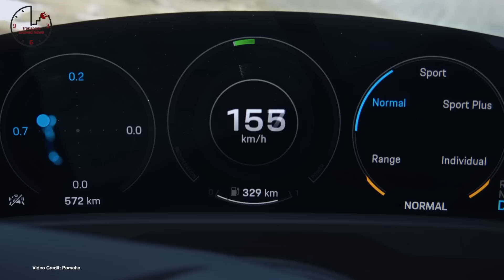Tesla Pickup Reveal Set, Kawasaki Ninja EV, Energica Extends its Range— TEN 272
-- and use "TE2019" at checkout!

(01:11) Reveal Date Set
(01:46) It Begins
(02:12) Popular
(02:41)Silent Like a Ninja
(03:14) Specialist Insurance
(03:46) Larger Battery
(04:17)Longer-Range
(04:48) Tweaks
(05:32) Another Concept
(06:01) Production Locations
(06:39) Battery Partners
(06:51) Sale Completed
(07:06) Preliminary Contract
(07:19) Sales Begin
(07:33) Keen Interest
(07:45) Traceable
(07:59) Lister Treatment - Lister iPace is a faster iPace
(08:15) G-Class EV
(08:30) Pollution Problems - India's capital bans half of its cars to tackle super-poor air quality
(08:46) Lithium
(09:00) Bolt-Powered
(09:17) Concept - Kia introduces concept for next-week’s LA Show
(09:30) Tesla Powered
(09:43) Kit Car- conversion kit debuts at SEMA -
(09:59) Classic Electric -
(10:15) Making a Scooter
(10:32) More Range
(11:01)Carbon Neutral